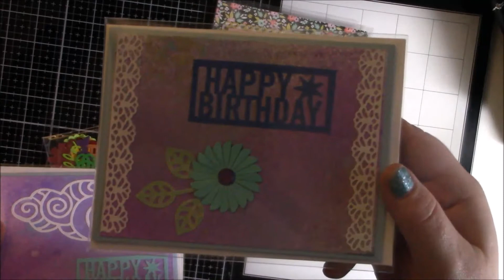Mini Album and Swap Entries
Created a mini album and its listed in my etsy shop if you are interested in it. Great to put pictures in and memories. Also sharing my swap entries I'll be sending out.

Etsy Shop